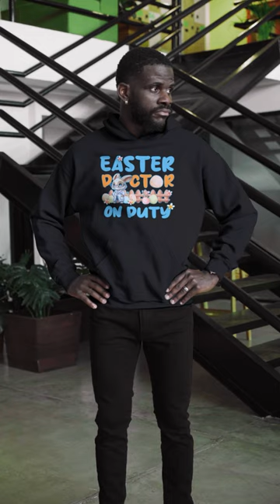Cute Easter Doctor on board! Give support to those who work on Easter Holiday for us!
We have all the new design outfit for family and couple. Also up coming accessories for gift.